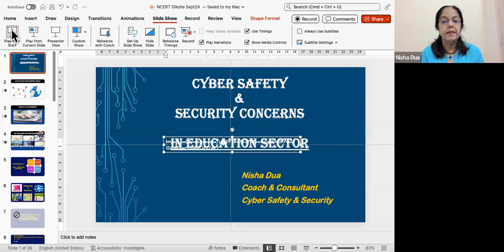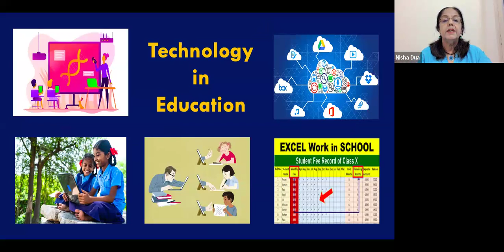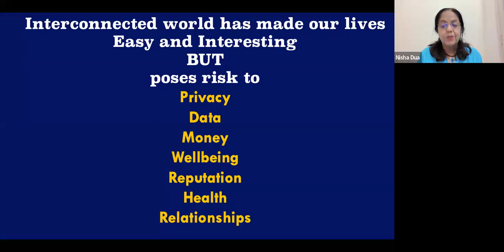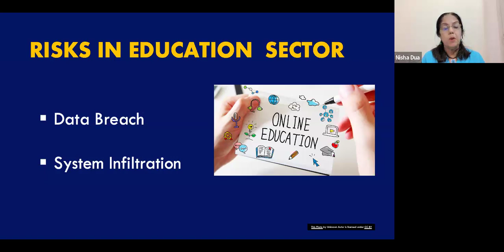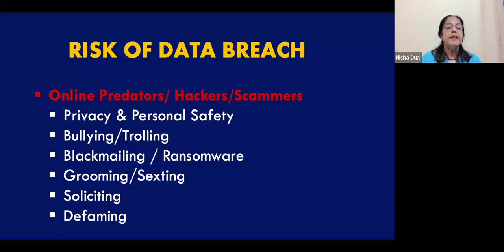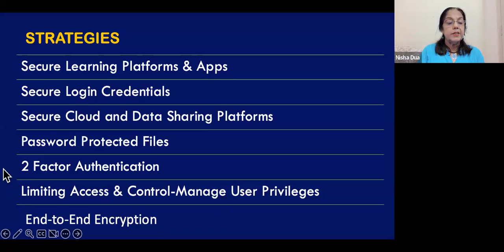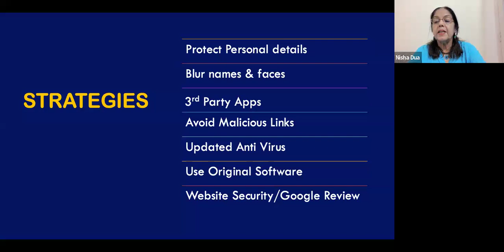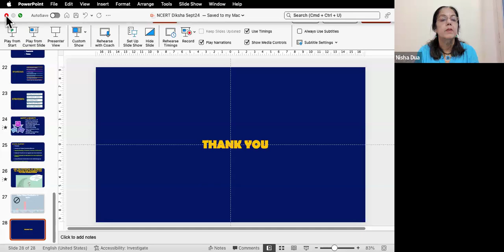Cyber Safety & Security